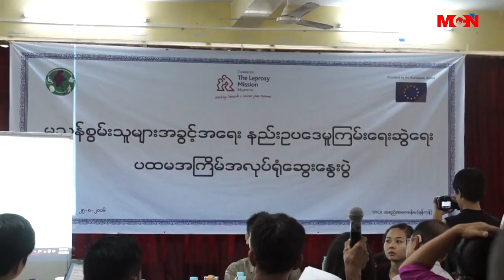မသန္စြမ္းသူမ်ားအခြင့္အေရးနည္းဥပေဒၾကမ္း တရား၀င္ တင္သြင္းမယ္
မသန္စြမ္းသူမ်ားအခြင့္အေရးနည္းဥပေဒၾကမ္းကို စက္တင္ဘာလကုန္မွာ လူမႈဝန္ထမ္းကယ္ဆယ္ေရးႏွင့္ျပန္လည္ေနရာခ်ထားေရးဝန္ၾကီးဌာန ကိုတရားဝင္တင္သြင္းမွာျဖစ္တယ္လုိ႔ ျမန္မာႏိုင္ငံမသန္စြမ္းသူမ်ား အသင္းခ်ဳပ္ဥကၠဌ ဦးေအာင္ကိုျမင့္ ကေျပာပါတယ္။ ဒီသတင္း ကိုMCN သတင္းေထာက္ေကဇြန္ေႏြးကသတင္းေပးပို႕ထားပါတယ္။